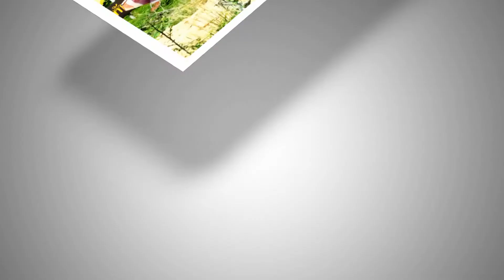เทศนาธรรม พระธรรมดิลก (สมาน สุเมโธ) ณ วัดป่าภูหันบรรพต ตำบลวังแสง อำเภอชนบท จังหวัดขอนแก่น ชุด 4